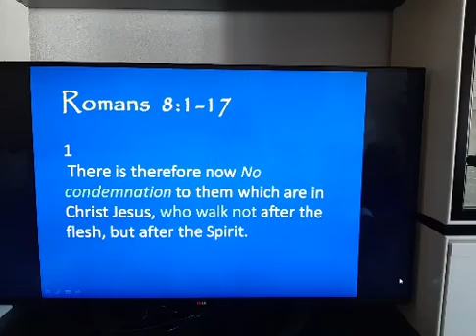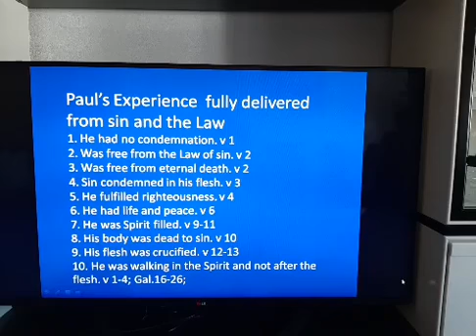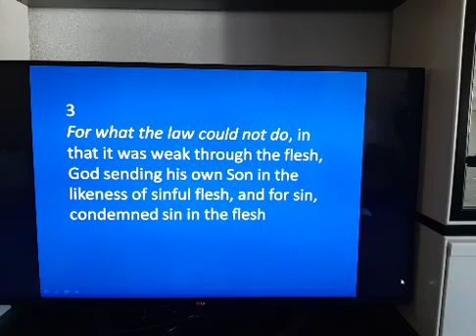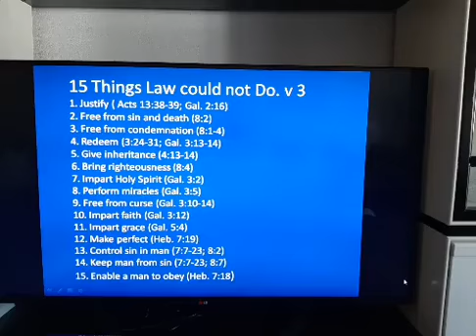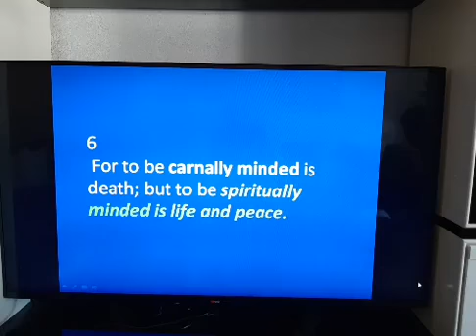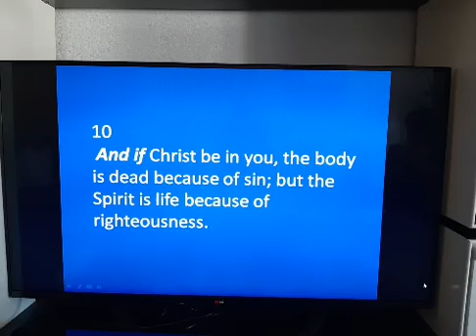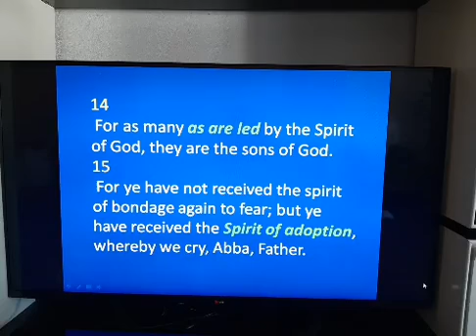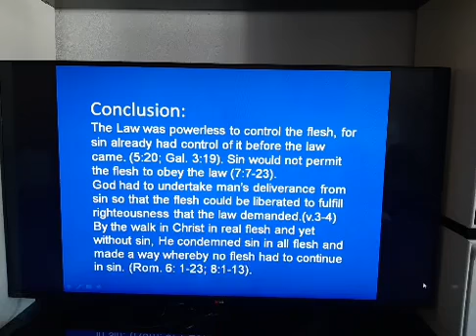No Condemnation to them which are in Christ Jesus